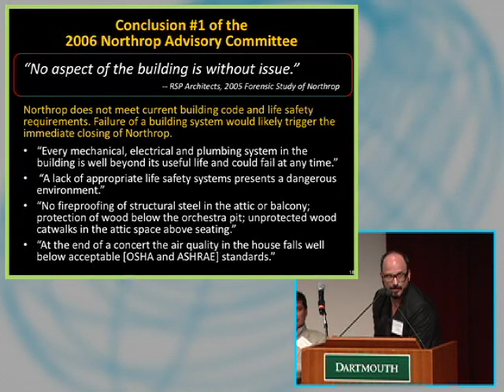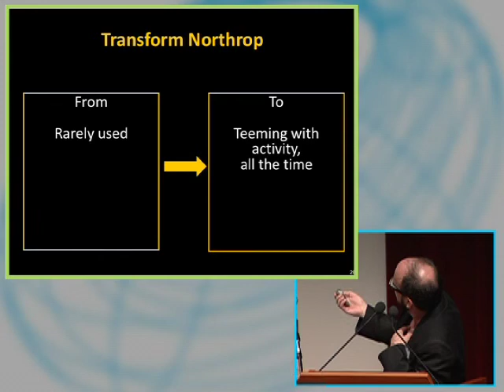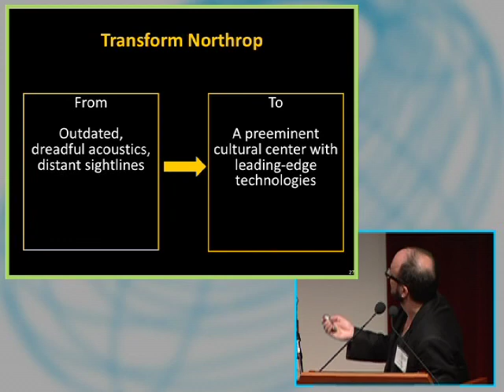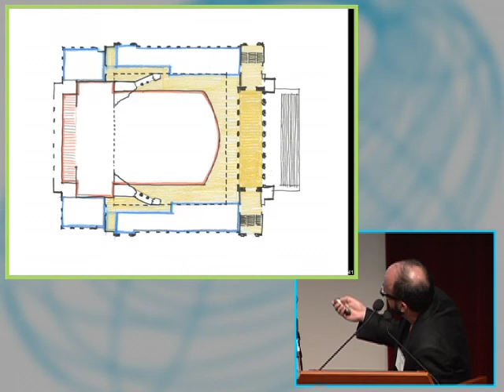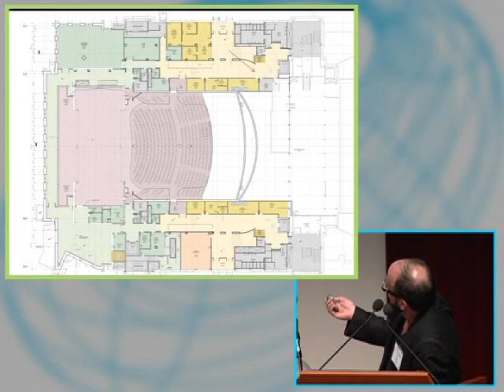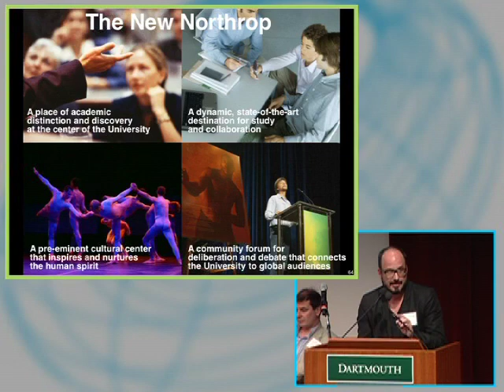22 Spaces for Teaching and Learning: Ben Johnson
The Arts Center of the 21st Century
A Symposium at the Hopkins Center for the Arts

Spaces for Teaching and Learning
 • Ben Johnson, Director of Concert & Lectures, Northrop Auditorium, University of Minnesota

Wednesday & Thursday, June 23 & 24, 2010
Hopkins Center for the Arts • Dartmouth College